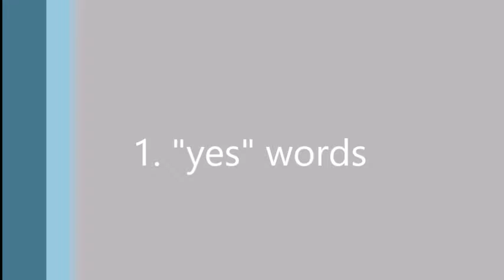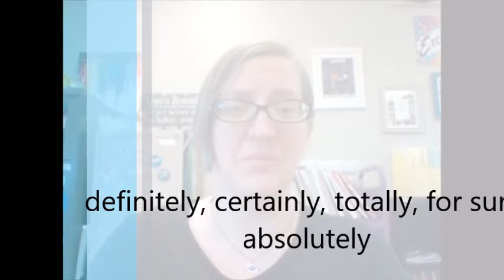Vocabulary #7 - Ways to say "yes"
A fun quick video exploring different ways to say 'yes' including different words, adverbs, and wordless sounds.  As always, leave questions and comments under the video!